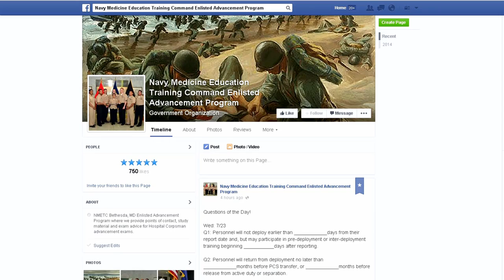In-Port Phase of Malabar 2014 Begins; Social Media Page Helps Hospital Corpsman Study (HL24)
Headlines for Thursday, July 24, 2014: In-Port Phase of Malabar 2014 Begins; Social Media Page Helps Hospital Corpsman Study